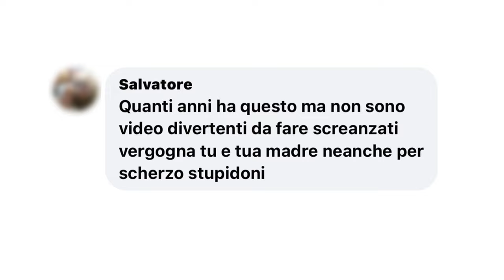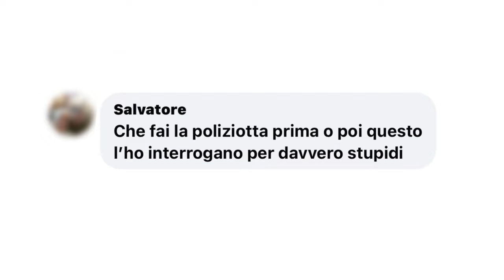ORA PARLA LEI | MAMMA ENZA RISPONDE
In questo video mamma Enza risponderà ai commenti negativi che ci sono stati fatti sotto l'ultimo scherzo.

►LASCIA UN BEL LIKE!

Cesko